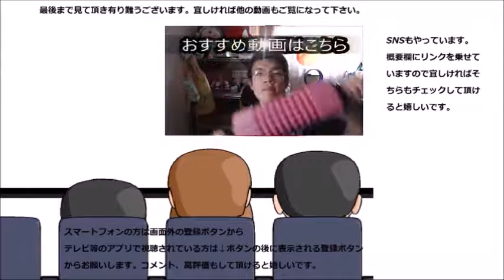ファミリーマートコレクション ふんわりチョコマシュマロを食べてみた チョコがマシュマロと～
ファミリーマートコレクション　ふんわりチョコマシュマロを食べてみました。
今度はチョコ入り、どう変わるのかな～？
この方達と一緒に頑張ります！！